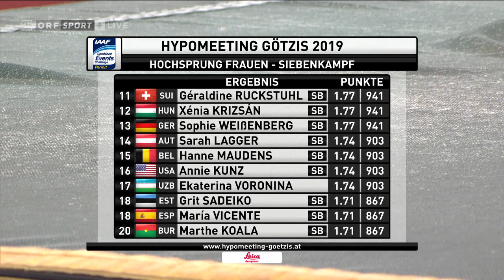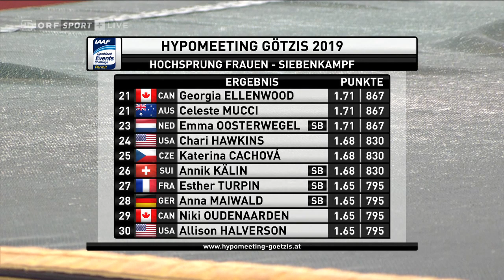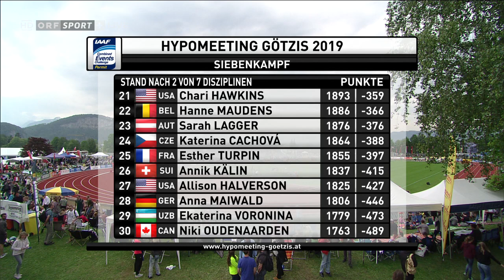Hypo Meeting Götzis 2019 - Siebenkampf - Hochsprung